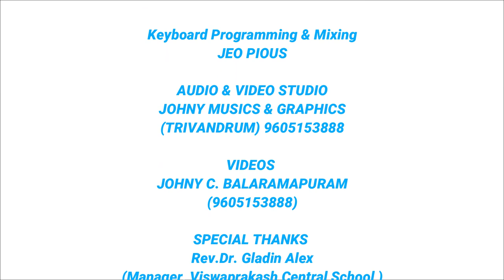Kalvary Yaagam Kathir| കാൽവരി യാഗം കതിർ ചൂടി നിൽക്കും Malayalam Christian Devotional Song |FHD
Kalvary Yaagam Kathir |  കാൽവരി യാഗം കതിർ ചൂടി  നിൽക്കും Malayalam Christian Devotional Song
An Initiative of Musicians of JESUS Whatsapp Group
Banner: RAI Creations
Lyrics : Rev. Fr. Nishan Nicholas
Music & Arrangements  : Johny C. Balaramapuram
Singers:  Evugin Emmanuel  & Aparna Martin
Keyboard Programming  & Audio Mix: Jeo Pious
Video Editing : Johny C. Balaramapuram   (Ph: 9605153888)
This content is Copyright to JOHNY MUSIC. Legal action will be taken against those who violate the Copyright of the Following Material.

കാൽവരി യാഗം കതിർ ചൂടി നിൽക്കും
ദിവ്യമാം ബലിവേദിയിൽ
കാഴ്ച്ചയായേകുന്നു നിനക്കായ് എന്നെയും
പൂർണ്ണമായ്  നൽകിടുന്നു
    സ്വീകരിക്കു നാഥാ നൽക്കാഴ്ച്ചയായ്
    പരിപൂർണ്ണ സമർപ്പണമായ് (2)
അബ്രഹാമിന്റെ യാഗാർപ്പണത്തിൽ
ആബേലിൻ  സംശുദ്ധമാം ബലിയിൽ
അലിവോടെ കനിവേകി നിൻതിരുവുള്ളത്തിൽ
എന്നെയും ചേർത്തിടണേ
താതാ .യാഗമായ്‌ മാറ്റിടണേ
   സ്വീകരിക്കു നാഥാ നൽക്കാഴ്ച്ചയായ്
    പരിപൂർണ്ണ സമർപ്പണമായ് (2)
കുരിശിൽ    തൻ ജീവൻ ചിന്തിയ  ത്യാഗം
തിരുവോസ്‌‌ത്തി  വീഞ്ഞായ്  അലിയും സ്നേഹം
കരളിലെ ചോരയാൽ എൻ പാപം കഴുകി
ഈ ബലി സ്വീകരിക്കൂ
നാഥാ .യോഗ്യമായ്‌ കൈകൊണ്ടിടു